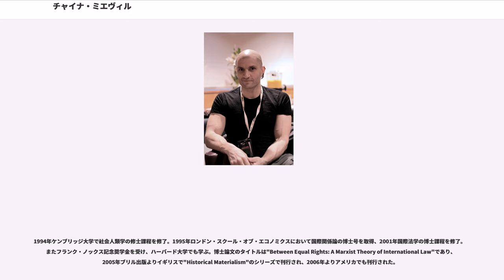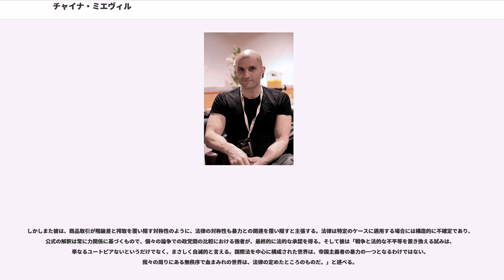チャイナ・ミエヴィル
チャイナ・ミエヴィル（"China Tom Miéville"、、 - ）はイギリスのファンタジー作家。チャイナ・ミーヴィルとの表記も。自身の作品を（特にH・P・ラヴクラフトのような20世紀初期のパルプ・マガジンに掲載されるような）「怪奇小説」と説明することを好んでいる。またファンタジーを商業主義や陳腐なJ・R・R・トールキンのエピゴーネンから排除することを目的とする、ニュー・ウィアードと呼ばれるゆるやかな作家グループに属している。

（アメリカ）と国際社会主義ネットワーク（イギリス）の一員として左翼的政治活動を行っている。そしてメンバーだったが、2013年にの創設メンバーとなった。2001年イギリス総選挙では「」選挙区でから立候補。マルクス主義と国際法に関する博士論文を出版、ウォーリック大学において創作の講座を持ち、2012-13年にはシカゴので客員作家として滞在した。

ミエヴィルはイギリスノリッチで生まれ、ロンドン北西部ウィルズデンで育った。両親はミエヴィルの誕生後しばらくして離婚しており、女兄弟一人と教師である母と共に暮らし、「父について知ることは全くなかった」と言う。2年間勉強したオーカム・スクールを卒業し、1990年18歳の時1年間エジプトに滞在し、英語の指導を行った。この場所でアラブの文化や中東の政治に対する興味を培う。

1994年ケンブリッジ大学で社会人類学の修士課程を修了。1995年ロンドン・スクール・オブ・エコノミクスにおいて国際関係論の博士号を取得、2001年国際法学の博士課程を修了。またフランク・ノックス記念奨学金を受け、ハーバード大学でも学ぶ。博士論文のタイトルは"Between Equal Rights: A Marxist Theory of International Law"であり、2005年ブリル出版よりイギリスで"Historical Materialism"のシリーズで刊行され、2006年よりアメリカでも刊行された。

2009年には、二つの都市が混在する国家でを舞台にした警察小説『都市と都市』で英国SF協会賞、アーサー・C・クラーク賞、ヒューゴー賞、世界幻想文学大賞、ローカス賞の5つの賞を受賞、アーサー・C・クラーク賞では初の3度目の受賞を果たした。

ミエヴィルの作品は現代の多くのファンタジー・ホラー作家と同じく、20世紀初頭のパルプ・フィクションから現代のテレビ番組や映画から影響を受けている。彼はM・ジョン・ハリスン、マイケル・デ・ララベッティ、マイケル・ムアコック、トマス・M・ディッシュ、チャールズ・ウイリアムズ、ティム・パワーズ、J・G・バラードを自身の『ヒーロー』として挙げている。またH・P・ラヴクラフト、マーヴィン・ピーク、ジーン・ウルフからの影響についても頻繁に言及する。ミエヴィルは自身の小説を、「ニュー・クロブゾンは架空の都市であるが、イアン・シンクレアが描写するロンドンに対するように」読ませたいと語る。

青年時代に『ダンジョンズ&ドラゴンズ』や同様のロールプレイングゲームを多くプレイした経験があり、その経験や同ジャンルへの知識をふまえ、架空の魔術および技術の体系化を行う傾向がある。また『ペルディード・ストリート・ステーション』において「金や経験値」のみにしか興味のないキャラクターへの肯定を行っている。

実際ミエヴィルの二つの作品の世界観は、『ダンジョンズ&ドラゴンズ』のルールシステムにコンバートされた。"Dragon Magazine"誌2007年2月号に掲載されている。
2008年2月には《バス＝ラグ》シリーズの世界観を元にしたRPGが開発中であると"Adamant Entertainment"より発表された。
2010年2月には、『Pathfinder RPG』のサプリメント（設定資料集）の著者に名を連ねている。同RPGを出版しているPAIZO社は、ミエヴィルの処女作を収めた短編集も出版している。

ミエヴィルはトールキンを馬鹿馬鹿しく保守的と評しており、ファンタジーからトールキンの影響を排除することを積極的に試みている。

『言語都市』(2011年)は、人類が言葉による意思疎通が不可能な種族の住む惑星で、人類と異種族のコミュニティにおける奇妙で...